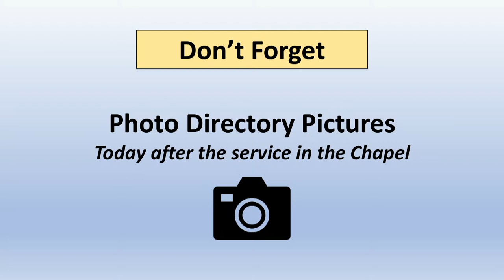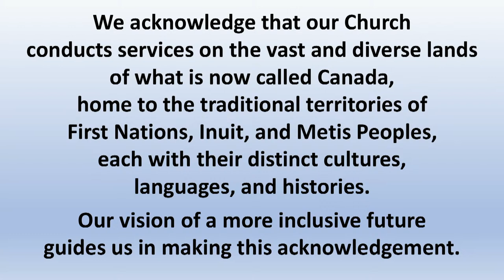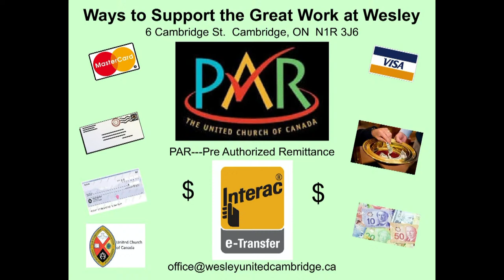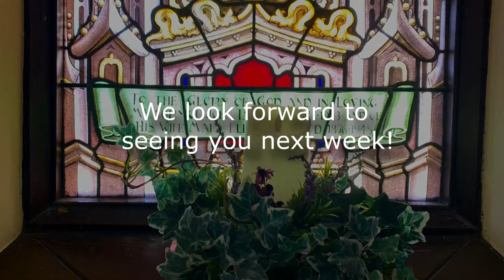Wesley United Church Service, Sunday, April 14, 2024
Service Leader:  Rev. Deborah Deavu
Technical Production Team:
Earl McCluskie, Bruce Taylor, Mark Miyasaki, John Dunham

CCLI Copyright Licenses:  Copyright coverage  11582509; Stream coverage   CSPL143306; Rehearse coverage   CRL144752